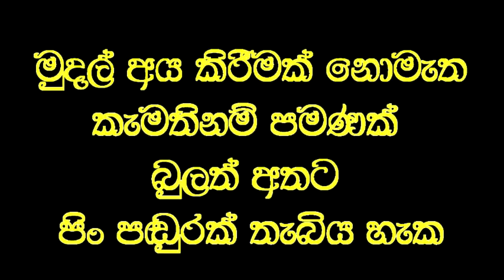අවුරුදු 36 ක් අන්ධ ඇසට විනාඩියෙන් පෙනීම දුන් විශ්ම කාර්ම වෙදමහතා.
Social service
වයස අවුරුදු අටේදී අන්ධවූ ඇසකට විනාඩියකින් පැහැදිලි පෙනීම ලබා දෙයි.

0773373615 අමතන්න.